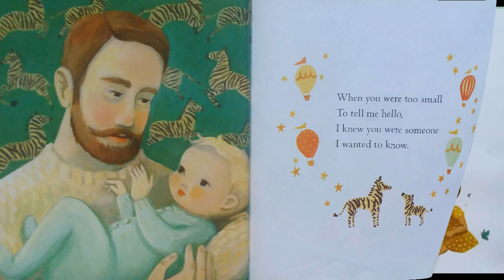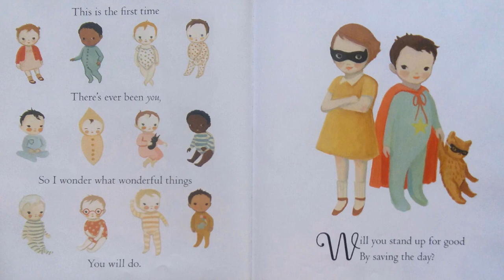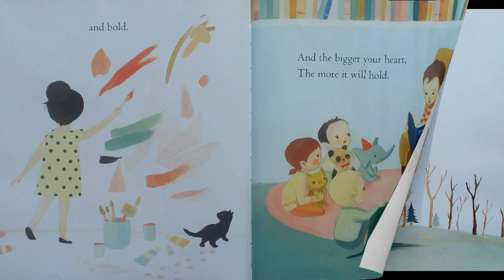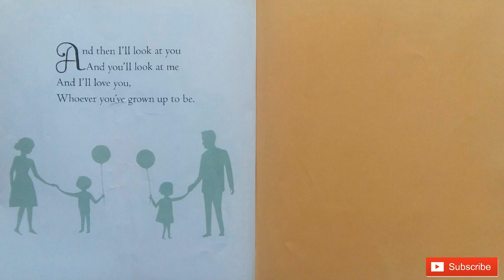The Wonderful Things You Will Be / Read Aloud / Children's Storybooks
Reading aloud to you the book The wonderful things you will Be. Hope you enjoy this book!

The Wonderful things you will be
Written and illustrated by Emily Winfield Martin